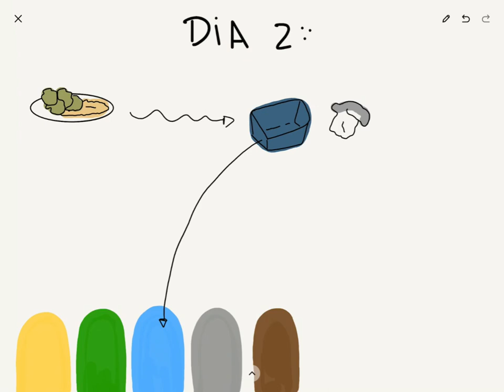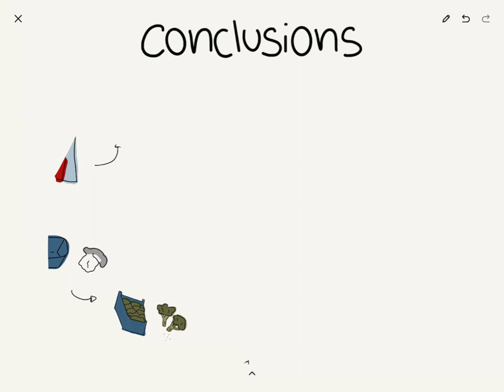La meva setmana sense residus - Laia Roca Falguera